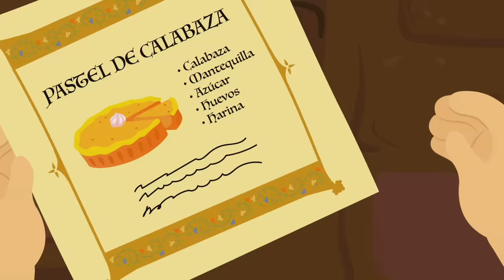👻 Lilly y su Amigo Fantasma: Una Aventura Inesperada 😱 Dibujos en Español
La Brujita Tatty y Misifú ya están preparados para un nuevo capítulo de sus dibujos animados en español, ¿Y tú? El capítulo de hoy solo es apto para los más valientes y es que nuestros protagonistas se van a llevar un tremendo susto cuando un rayo caído del cielo genere un apagón, dejando toda la casa a oscuras.

Y os decimos que tenéis que ser valientes porque este es uno de esos dibujos de miedo para niños con fantasmas, de los que podéis disfrutar en días especiales como Halloween. Pero si te gustan los pequeños sustos y los fantasmas divertidos, esta es una historia que debes ver hasta el final.

Volviendo al capítulo, la historia de Tatty se intercala con la de Lilly, que, cumpliendo su misión de rescatar a los animales de la tormenta, ha tenido un percance usando su magia. Esto hace que deba pedir la ayuda de su hermana la brujita Tatty pero no contesta.

Se debe a que tanto Tatty como Misifú están escondidos, muertos de miedo porque han visto un fantasma. Entonces, ¿Qué pasará con Lilly y su problema? ¿El fantasma que han visto nuestros amigos es real?

Solo obtendrás las respuestas a estas y otras preguntas que te estén pasando por la cabeza viendo al completo este episodio de dibujos con fantasmas para niños. Ya os adelantamos que os sorprenderá el final que nos han preparado, cargado de emoción y muchas risas. ¿Te lo vas a perder?

Puedes ayudarnos a seguir compartiendo nuevas caricaturas en español y cuentos infantiles si te suscribes al canal y das apoyo a los vídeos con un like para que sepamos que estos dibujos para niños os gustan.

💝☀️ Y si te gusta ver vídeos de juguetes, entonces visita nuestro canal de unboxing de juguetes